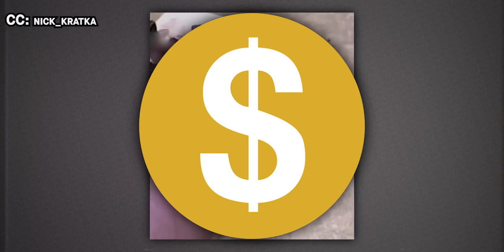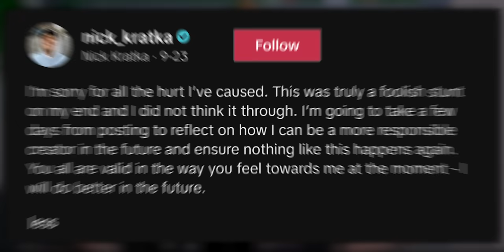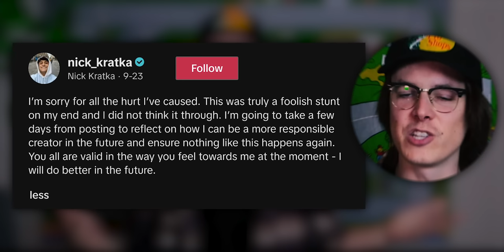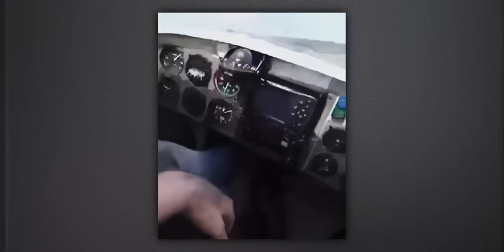NEVER Eat Parasites for TikTok views..